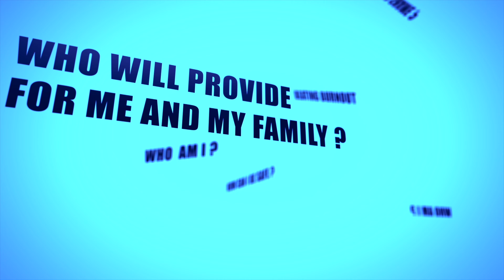10 Reasons Why - Ep 10 - Future Hope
"Never be afraid to trust an unknown future to a known God" - Corrie ten Boom

What lies ahead for us all? Who knows what the next day, month or year will bring? The unknown future is in front of us and that thought can bring with it uncertainty, worry and sometimes fear. In the last episode of our current Podcast series, Ps Andrew and Penny discuss what the Bible has to say about our future and how the promises of God bring hope, reassurance and joy into our journey through life.
Don't miss this final episode and be sure to share it out to people in your world who need to hear an encouraging message of love and hope.